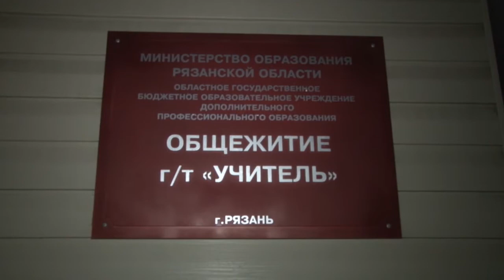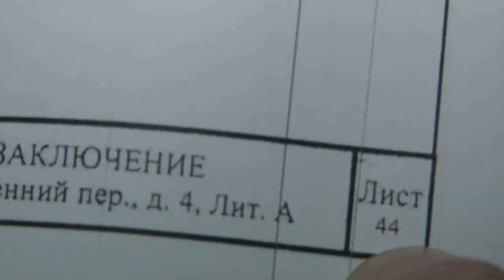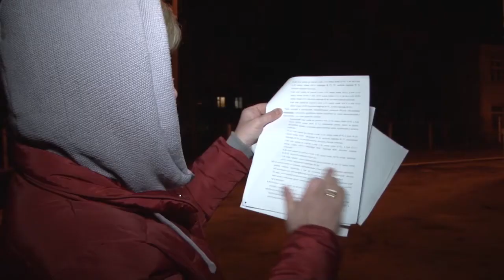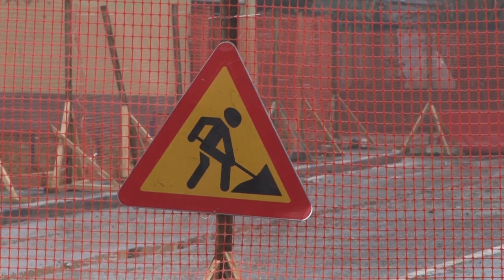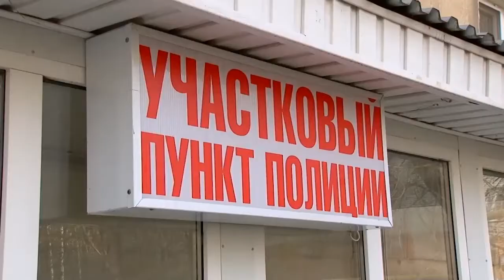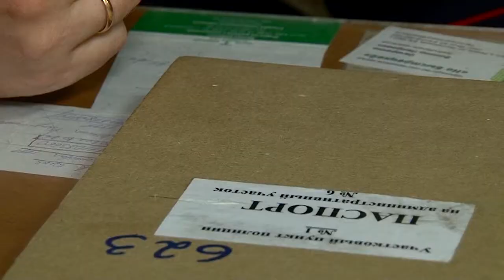День города - новости Рязани 10.11.16